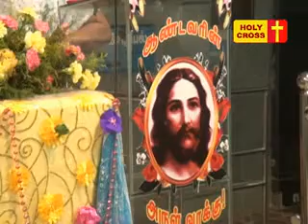Holy Cross Tv Daily Catholic Tamil Mass-06-10-2014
Villianur Lourdes Shrine Daily Tamil Mass